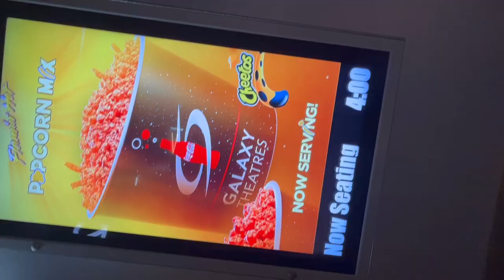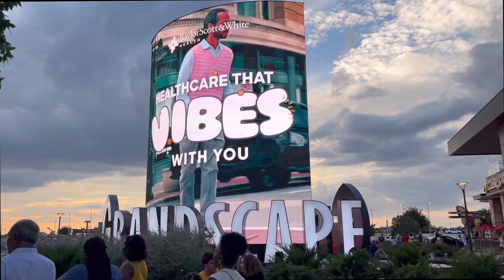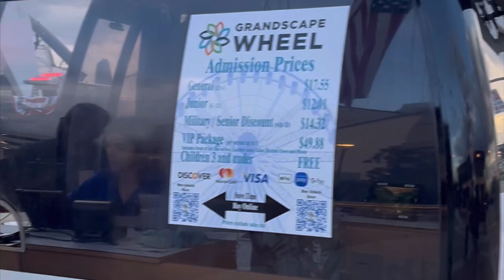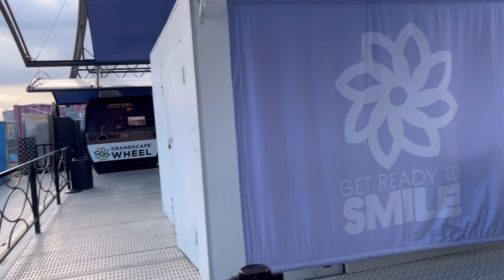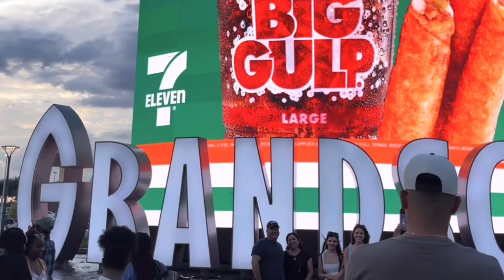|USA Kaburlu|Dallas Frisco Grand scape|USA|USAteluguvlogs|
|USA Kaburlu|Dallas Frisco Grandscape|usa|usateluguvlogs|